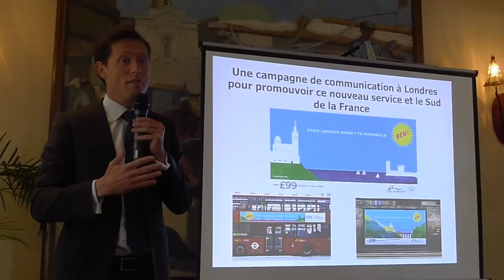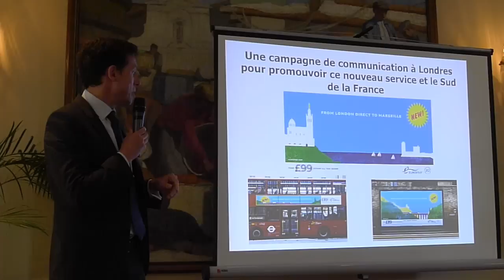Nicolas Petrovic : la mer au pied de la gare, les Britanniques en rêvent !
Le directeur général d'Eurostar, Nicolas Petrovic, se dit confiant à deux jours du début de l'exploitation commerciale de la ligne Londres Marseille. La campagne de promotion a bien marché, et déjà 45 000 billets sont vendus.